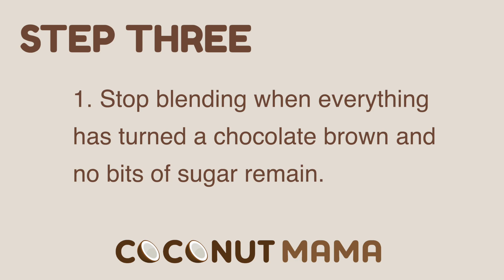How to Make Perfect Chocolate Milk at Home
The ultimate cold comfort drink, here's how to make the perfect chocolate milk yourself!